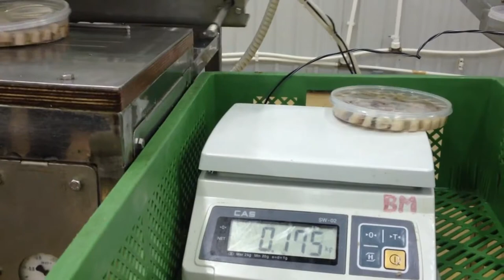Preserve Production Line. Automatic dosing of preserves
Storage of meat. Meat - Fresh Meat. Preserving Meat Without Refrigeration

The machine is designed to cut frozen blocks of fillets in equal sections.
The machine is easy to operate and does not require specially trained personnel.
The high quality of the machine guarantees a constant high quality of the product.
The machine is fully automated and meets high hygiene standards.

Traditional technologies for meat processing are simple. They generally involve salting, spicing, aging, fermentation, drying, and smoking. Salting, drying, and smoking of meat are very popular among traditional hunters. Their products have a characteristic taste and flavor and may be stored for long periods.

Traditionally, meat processing is a means of extending shelf-life (preserving) and producing a convenient item for use later and elsewhere. Processing is aimed at reducing the enzyme activity in the meat, retarding oxidation of the fat, and preventing spoilage by microorganisms. These aims have been achieved through drying, curing with salts, or smoking meat. Sausage manufacturing, for which meat is ground to varying degrees, is another form of processing, in principle for the same purpose. Either one or a combination of these procedures in various regions of the world has preserved goats' meat.

In modern times, meat is processed not only as a means of preserving, but also for producing consumer-acceptable products compatible with modern lifestyles and philosophy of a health-related quality of life. In order to achieve this the processor has to define clearly the image and commercial appeal of the envisaged product. The decision-making process of the consumer needs to be defined in terms of real and perceived value, the convenience the product offers, and its palatability.

Goat meat, regardless of breed, can be used to manufacture processed products of acceptable sensory quality, particularly when a spicy formulation is used. The low appeal of goat meat to some consumers may be due to its lack of tenderness, particularly in meat from older animals. Tenderness should not be a problem for comminuted meat products (e.g., patties) or products that undergo slow cooking or pressure cooking/retorting (e.g., curries and stews). Although goat meat has a less desirable flavor, aroma, tenderness, and juiciness than beef or pork to western taste panelists, a panel found up to 40% substitution of beef by Angora goat meat to be quite acceptable in frankfurters. The goat frankfurters had good physical attributes, being firm, resilient, and springy under forefinger pressure with a firm ‘bite’ – a desirable textural attribute in quality emulsified sausages. Such frankfurters would maintain their form and shape during peeling, indexing, and packaging operations.